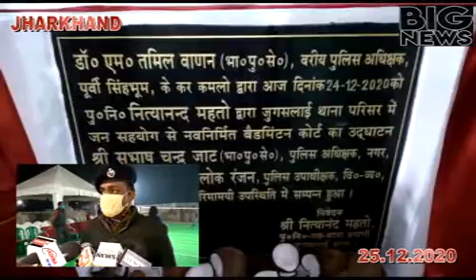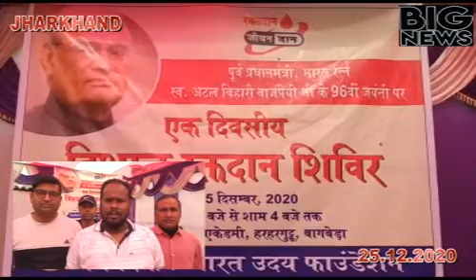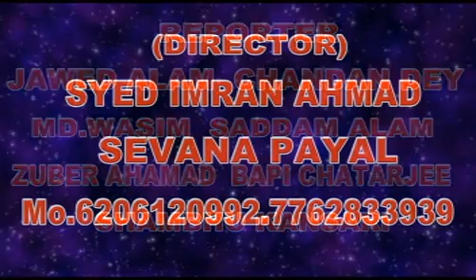BIG NEWS LIVE JHARKHAND